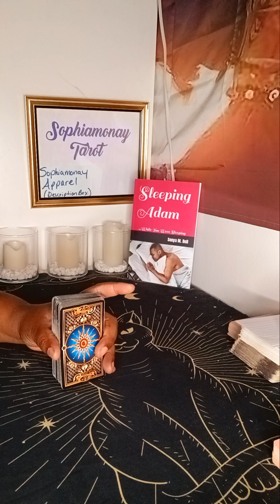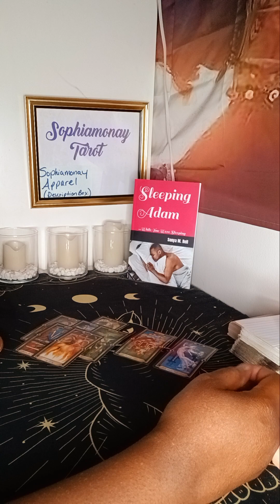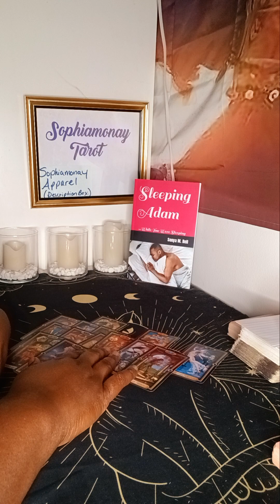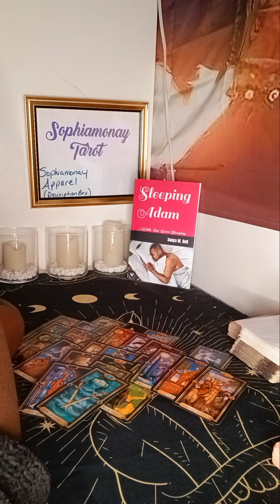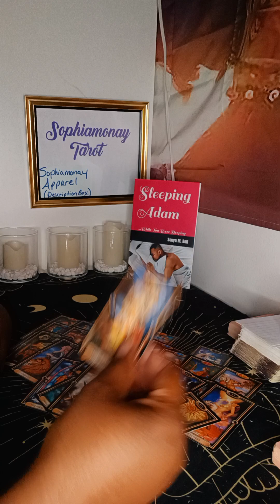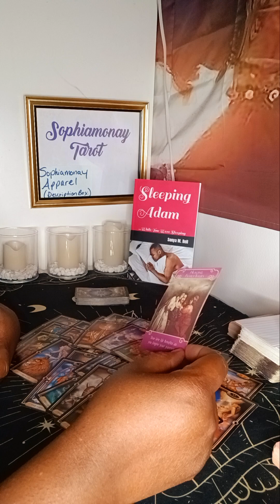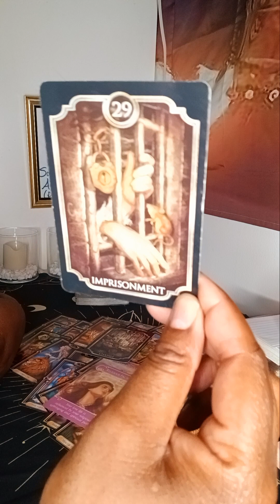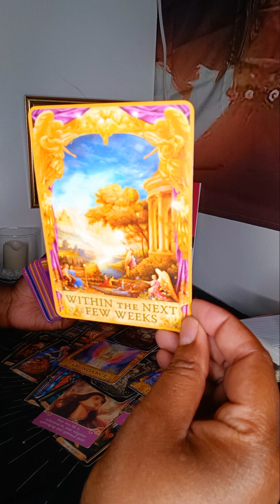VIRGO| UR DETACHING FROM THEM👋🏾👎🏾THEY ARE A HEADACHE!😤😵‍💫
~🕯️SOPHIAMONAY TAROT🕯️~